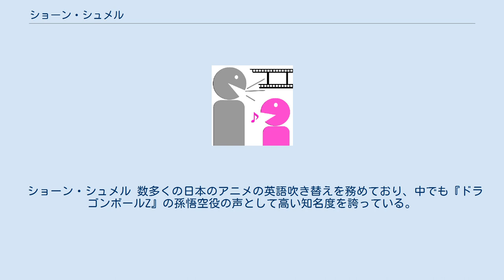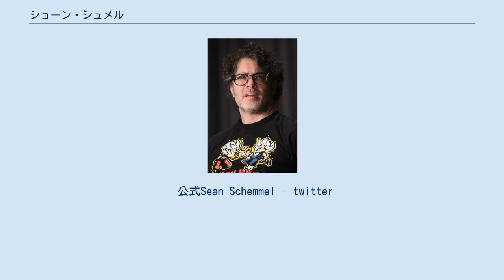ショーン・シュメル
ショーン・シュメル（1968年11月21日。 - ）は、アメリカの声優。
所属はファニメーション。
 代表作は『ドラゴンボール』シリーズの孫悟空。
 ショーン・シュメル 数多くの日本のアニメの英語吹き替えを務めており、中でも『ドラゴンボールZ』の孫悟空役の声として高い知名度を誇っている。
 アイオワ州で生まれ育ち、兄が一人いる。
その後、一家はテキサス州オデッサに引っ越した。
大学は北テキサス大学に通い、そこで音楽の勉強をし、ヴァイオリンを専門にした。
 ホルン奏者を目指していたところ、友人から『ドラゴンボール』のオーディションを受けてみないかと誘われ、1999年に『ドラゴンボールZ』の公演が開かれ、主人公孫悟空の声、界王、ネイルの声を務め、ショーンはホルンを弾くよりも声の演技が優れてる事に気付き、4キッズエンタテインメントに転職する事を決め、ニューヨークマンハッタンに引っ越した。
 これまでに結婚を2度しており、1回目はMelissa Denise Cox（1993年11月20日結婚 - 1998年2月19日離婚）、2回目はMelodeeと （1998年4月23日結婚 - 2001年5月3日離婚）している。
趣味はビデオゲーム。
 公式Sean Schemmel - twitter